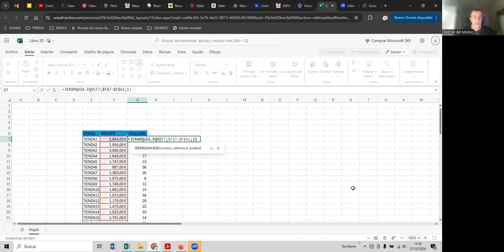TRUCO DE EXCEL, AVERIGUAR POSICIÓN DE DATOS CON LA FUNCIÓN JERARQUIA.EQV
Con la función JERARQUIA.EQV podemos saber qué posición ocupa un dato dentro de un rango